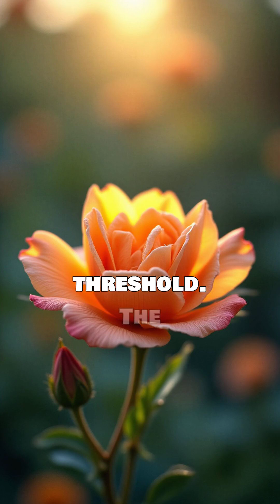What Happens When The WORLD Population Reaches 7 Billion?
Join us as we explore the profound implications of the world population reaching 7 billion. This significant milestone has far-reaching consequences for our planet, from strain on natural resources to unprecedented urbanization. We'll delve into the demographic shifts, economic challenges, and environmental pressures that come with a growing global population. Discover how this growth affects food production, healthcare, education, and the overall quality of life for individuals and communities worldwide. Get ready to understand the complexities and potential solutions to the issues that arise when the world's population hits this critical threshold. Watch to learn more about the future of our planet and its inhabitants.

📸 Equipment I use:
Blue Yeti USB Microphone
Logitech C920
Overhead Phone Mount
LED Desk Lamp

🎥 Level Up Your YouTube Game